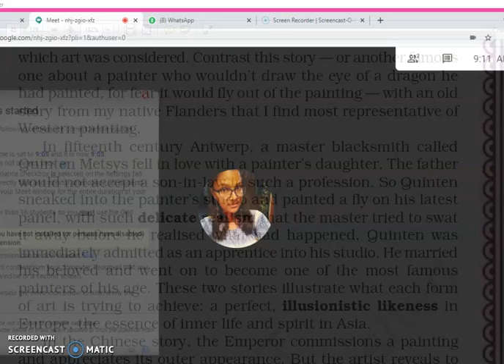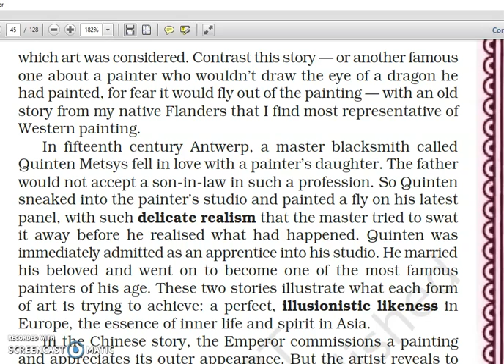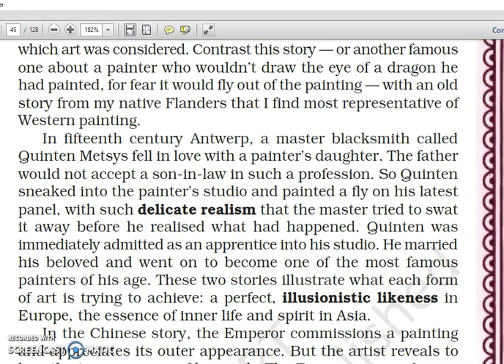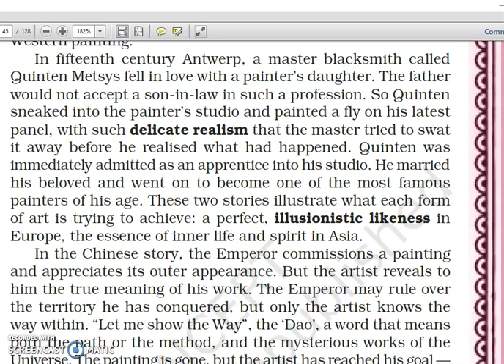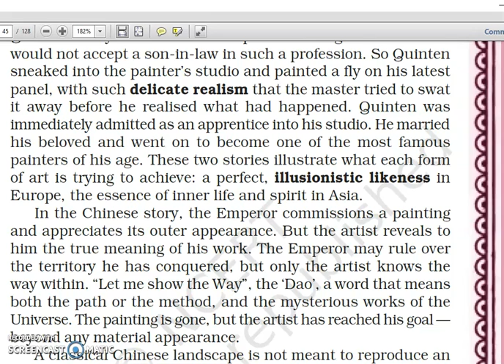Landscape of the soul class 11 sonali bhardwaj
class 11
sonali bhardwaj